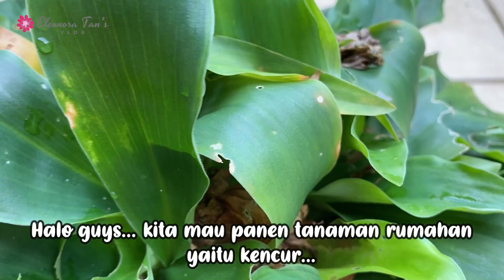panen tanaman kencur di rumah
halo semua.. kebetulan saya ada tanaman kencur di rumah.. nonton video ini ya untuk cara panen tanaman kencurnya.. dia kayak kunyit tapi warnanya putih.. nonton sampai habis